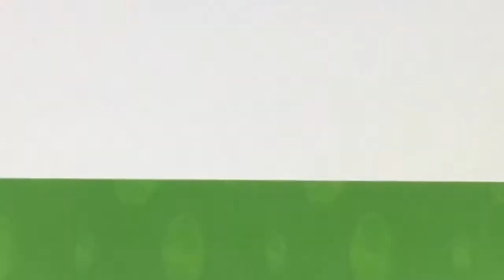My future Gaming introduction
This will be seen at the beginning of all of my future gaming videos